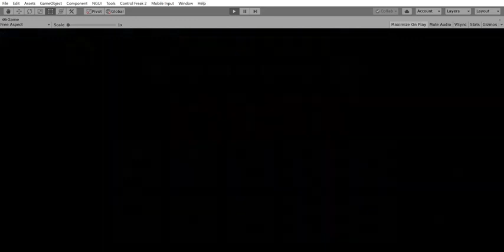Ya salió power warriors 15.0!!! Link en los comentarios